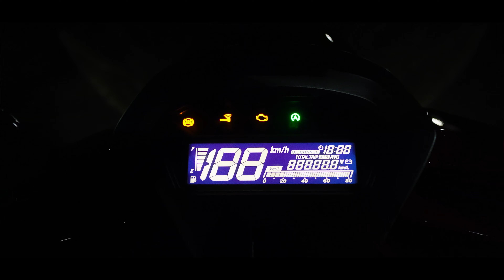( EP.367 ) ถูไถรีวิว New Honda Giorno+ 2023 จัดเต็มฉบับถูไถ น่าจะใช้แค่ไหน?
ยินดีต้อนรับสมาชิกใหม่อย่างเป็นทางการกับ New Honda Giorno+ 2023 ที่โดดเด่นมีความเป็น The New High ทุกสไตล์ ไปได้ไกลกว่า มาดูกันว่าตัวรถจะมีฟังก์ชั่นติดรถอะไรที่น่าใช้บ้าง ขับขี่ทางไกลดีแค่ไหน มารับชมพร้อมไปพร้อมกัน